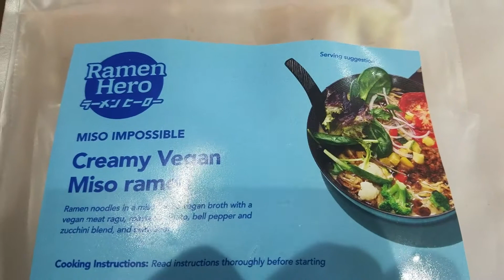Ramen Hero Creamy Miso Vegan Ramen | Video #135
This is an amazing Ramen, by far the best if you can't eat out.  It's not cheap though, about $16.
3 Shrimp Tails up!

My Ratings:
1 Shrimp Tail:  Save your money.
2 Shrimp Tails: Worth trying again.
3 Shrimp Tails: A winner, eat another one!